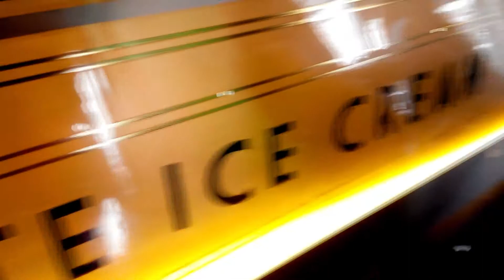Giapo haute ice cream Auckland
music: Злые Роботы - Северное сияние / Angry Robots - Polar light